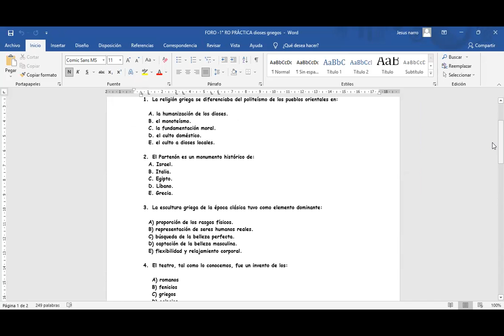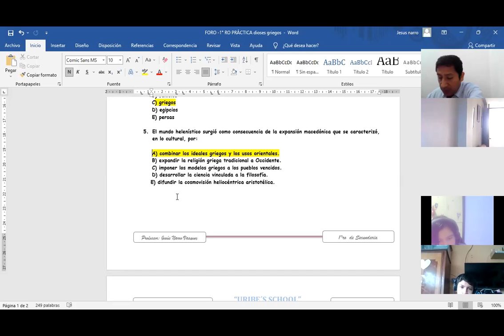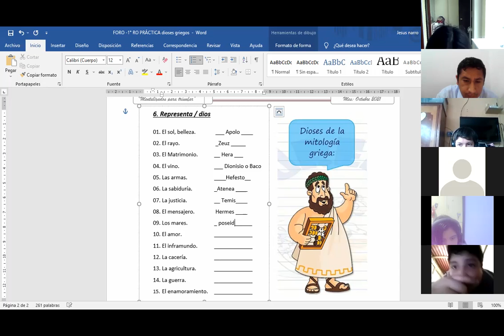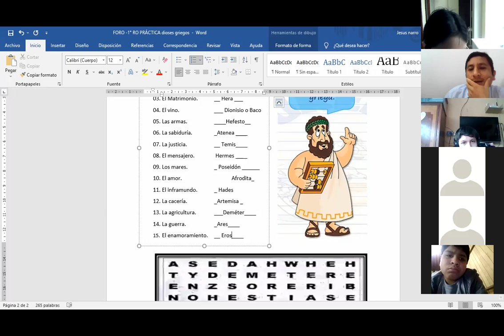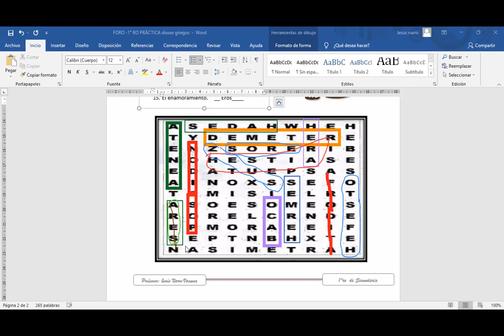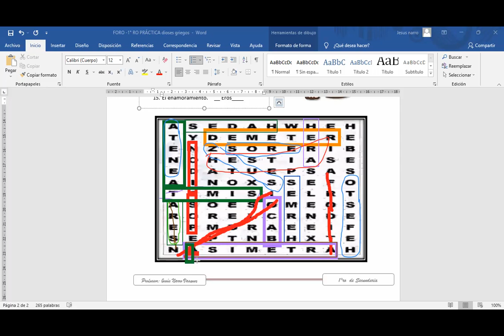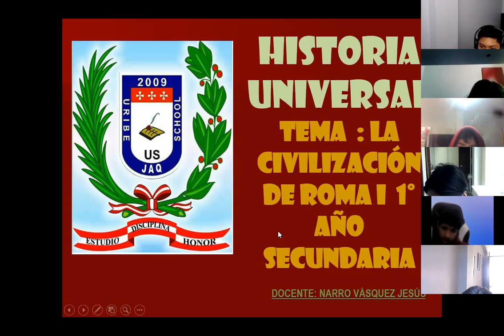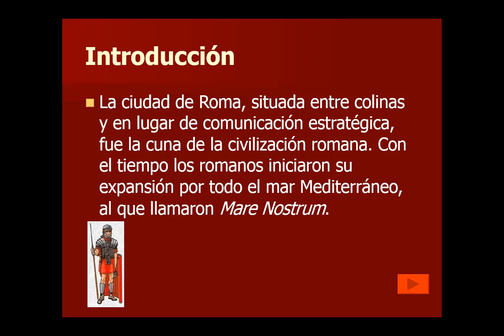HISTORIA UNIVERSAL 1° "A" - 01